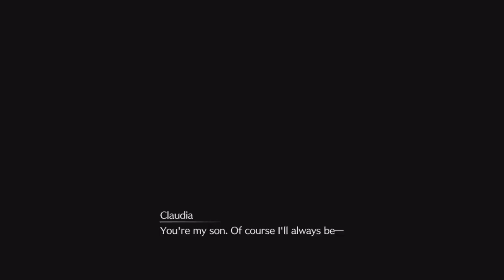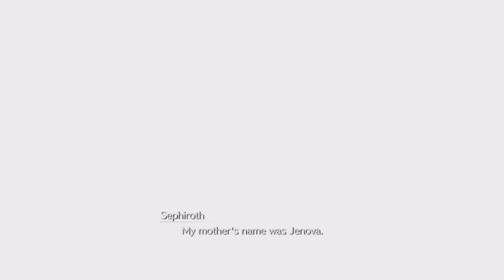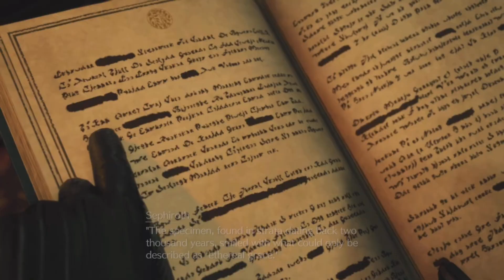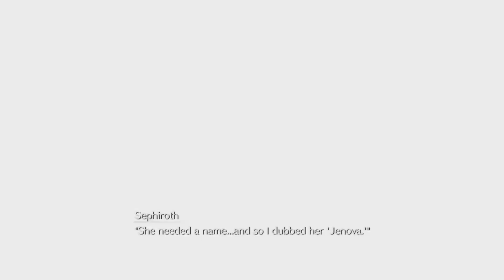Chapter 1. FFVII REBIRTH